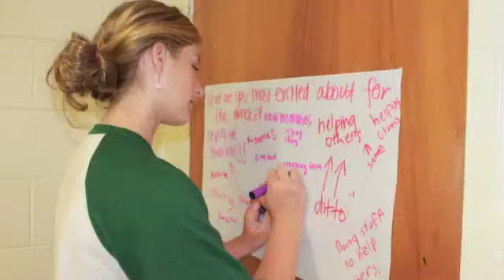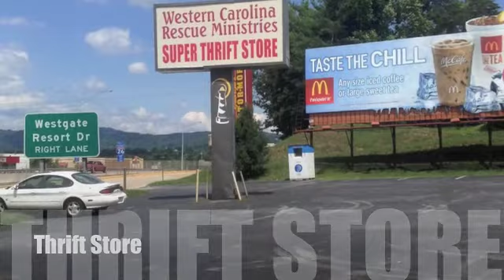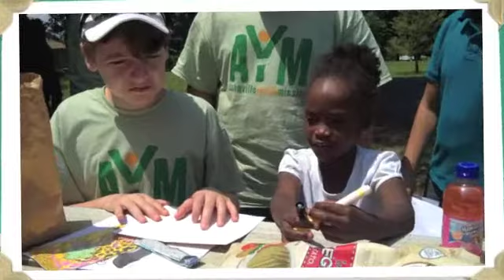MI Week 7 2014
Mission Immersion Week 7 2014
FPC Raleigh, NC
Easley PC, SC